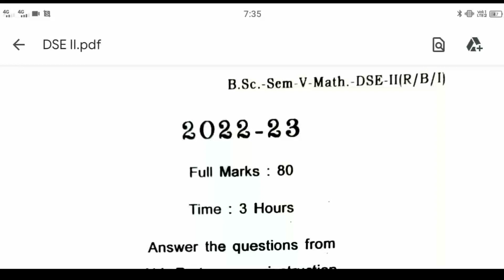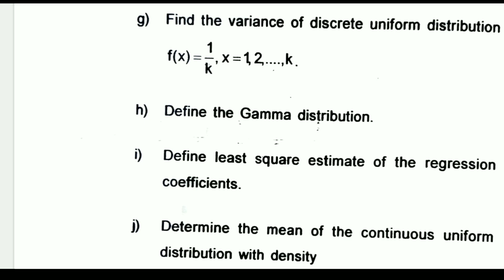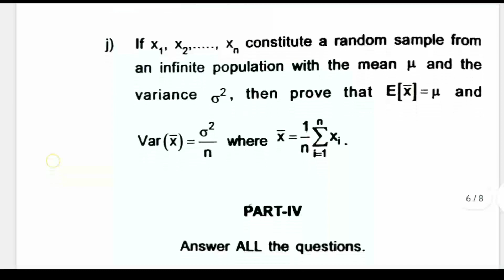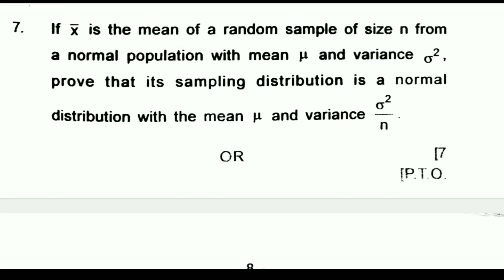DSE-2 Math Q Paper 20222-23 VD College Jaypur Majhi Tutorial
Or Search on Telegram " Majhi Tutorial "

Thanks...